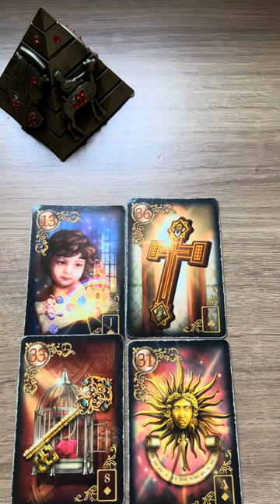Notícia urgente de hoje! | Tarot Responde Tarot Responde 💘